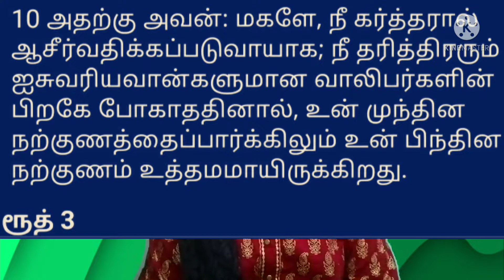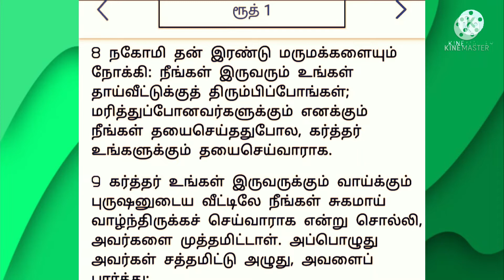நற்குணம் என்னும் ஆவியின் கனி - Part 7 - Goodness, the fruit of the Holy spirit.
Goodness, the fruit of the Holy spirit.